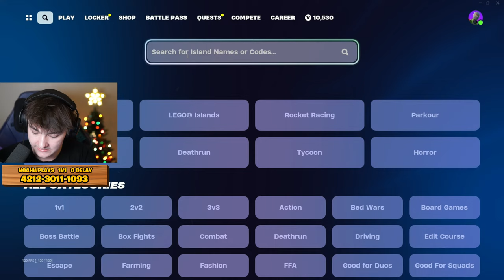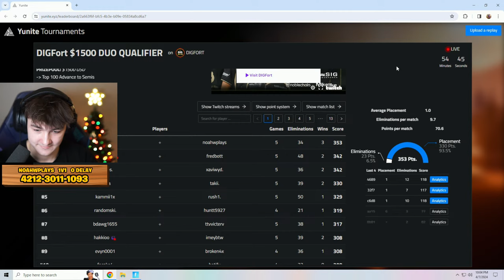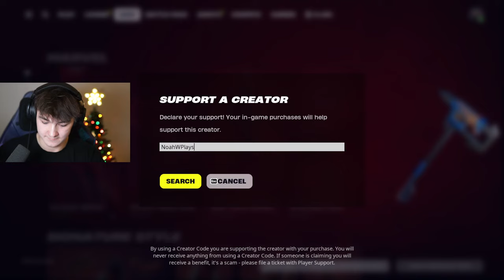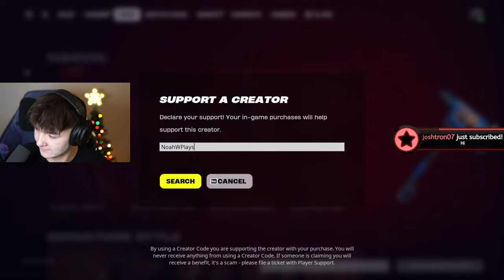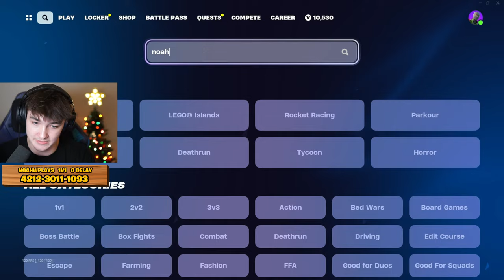FNCS is COMING SOON to FORTNITE!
Fortnite Season 2 playing a duo tournament in Fortnite Chapter 5 Season 2!
💥 PLAY NoahWPlays 1V1 BUILD FIGHTS 🧱 ► 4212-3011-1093
❤️ Please be sure to FAVORITE & LIKE the map! 👆